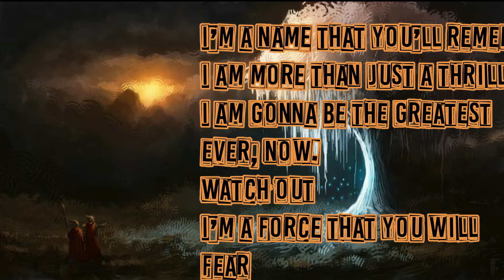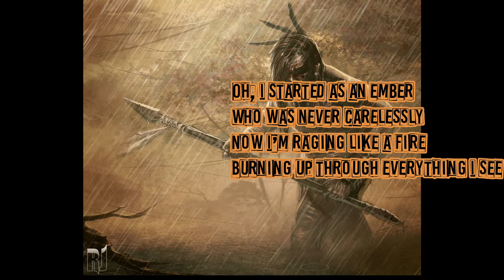Glory Lyrics & Images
Please remember, I own none of anything shown and
am just the editor to make them all play along nicely!